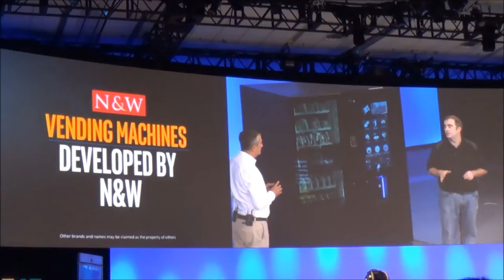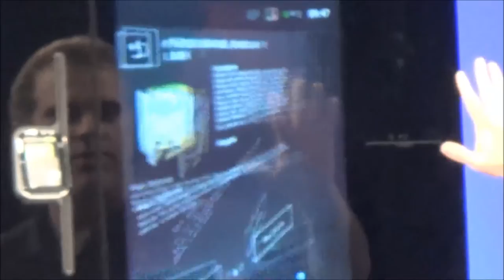Intel powered vending kiosks @ IDF 2015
A connected and modern vending machine is potentially a huge business and Intel wants to be involved. Here’s a demo of one such new fangled vending machine produced by N&W that uses Intel hardware.